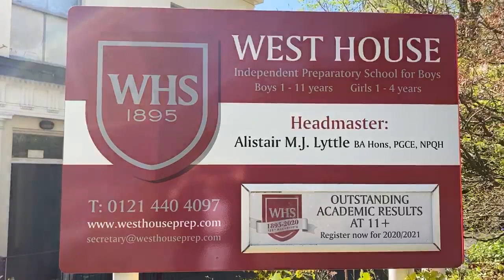Coronavirus - Impact on Education Newsday 20th April 2020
Coronavirus has no doubt thrown schools out of their comfort zones with the whole of the curriculum now being taught online.

So, how are schools and pupils coping? This piece highlights how important it is to keep that 'unity' within the school community.